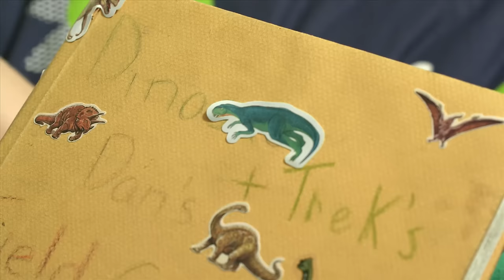Dino Dan | Deinosuchus Promo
Deinosuchus: dy-no-suh-kus (Terrible Crocodile) Diet: Carnivore (meat eater) Weight:  8.5 tonnes (9.4  tons) Era: Late Cretaceous Period 80-73 million years ago. Like an enormous crocodile, the deinosuchus was an aquatic reptile that crushed its prey in its super strong jaws. Though it was slow on land, it was probably a swift hunter while swimming.